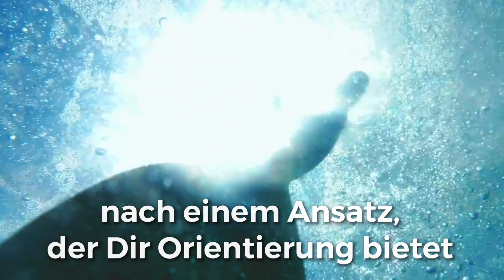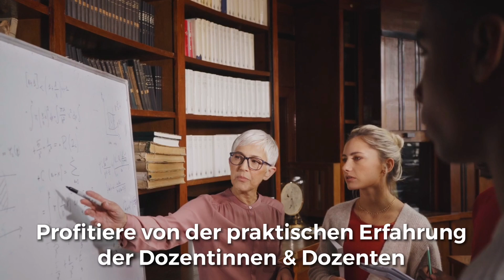Weiterbildender Masterstudiengang Systemische Beratung (SYB) | Hochschule Nordhausen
Der weiterbildende Masterstudiengang Systemische Beratung richtet sich an berufserfahrene Akademiker und Akademikerinnen aus den Bereichen Management, Sozial- und Gesundheitswesen, Personal- und Organisationsentwicklung sowie Ausbildung und Weiterbildung.

Dieses innovative und attraktive Studienangebot mit hochqualifizierten Dozenten und Dozentinnen ermöglicht Ihnen anwendungsbezogenes, wissenschaftliches Lernen auf fachlicher, sozialer und personaler Ebene.

(Video: Tina Bergknapp / Hochschule Nordhausen)